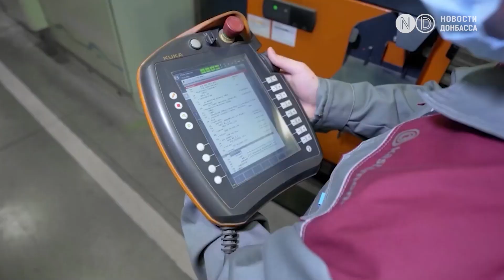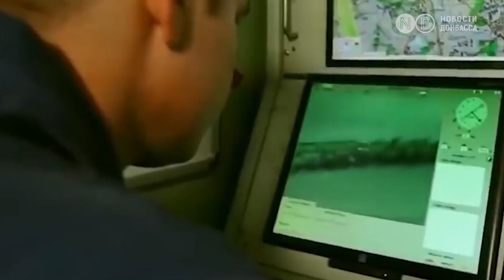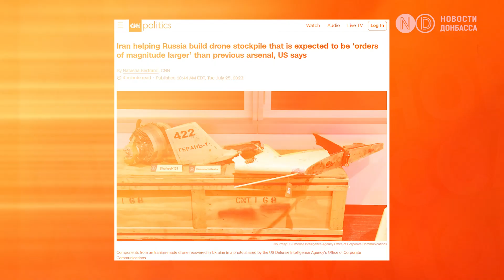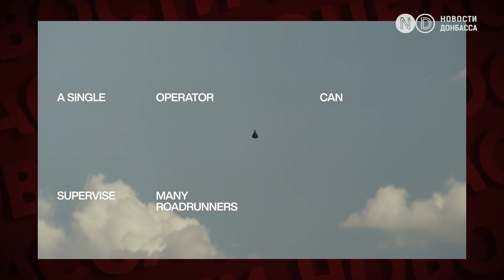250 дронов РФ производит сама и столько же получает от союзников. Будет наращивать?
Россия усиливает шахедные атаки.Более полутысячи дронов в месяц для атак Украины-таков потенциал Путин кой армии. Минимум шесть российских заводов заняты собственным производством БПЛА. Не прекращаются поставки иранских Shahed 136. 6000 дронов -план производства, который Путин приказал реализовать до 2025 года.